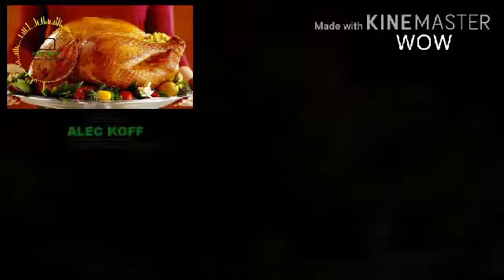Chicken adobo/Food trip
We Filipinos really love cooking viands like Adobong Manok ( Chicken) it's tasty and delicious one.Its one of the best recipe especially when there is a feast, or special occasion like birthdays and others important  occasion.